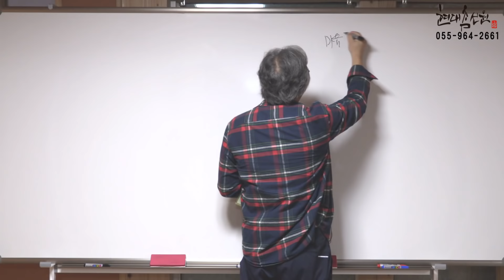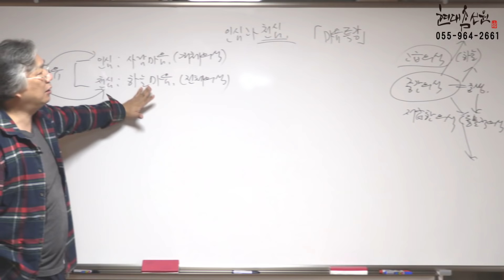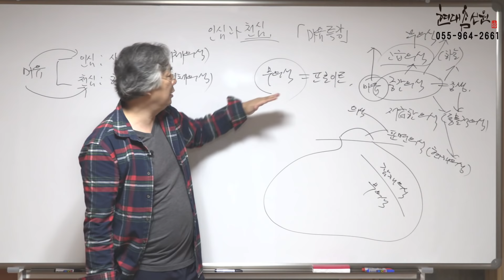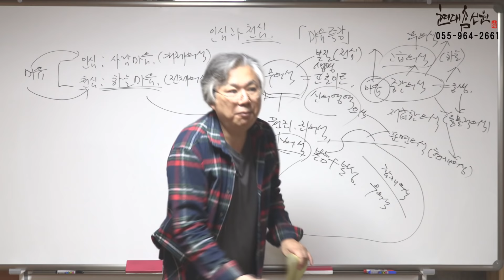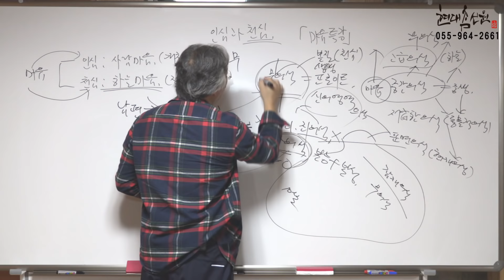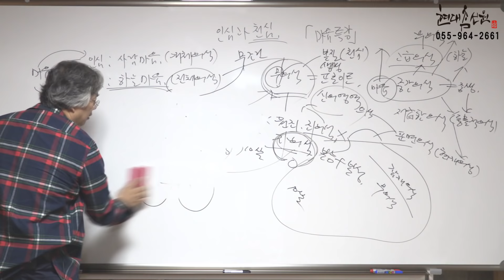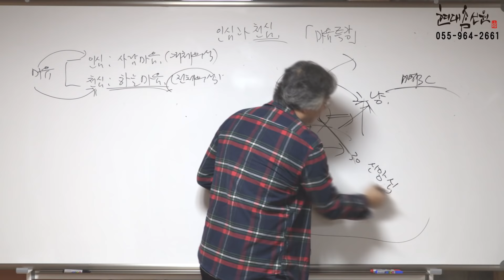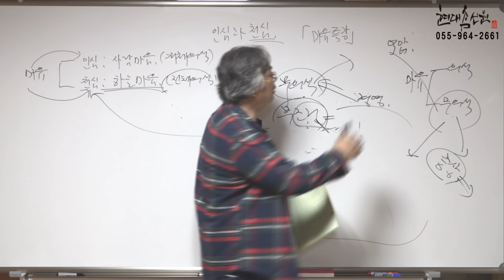제463강 인심(人心)과 천심(天心) 1부 천심이란? - 노천교육원